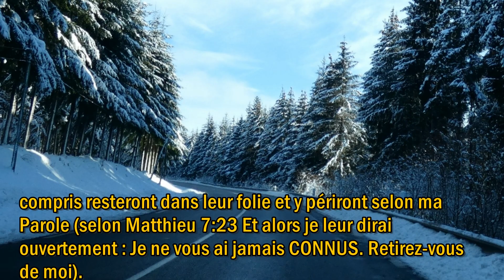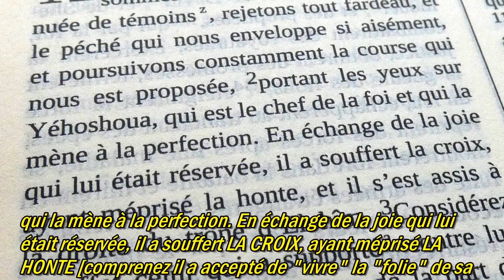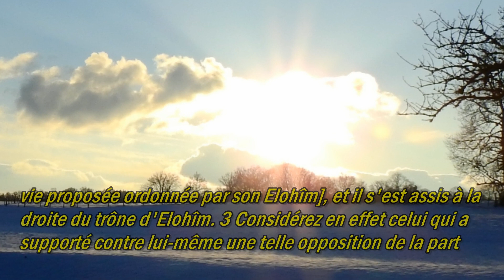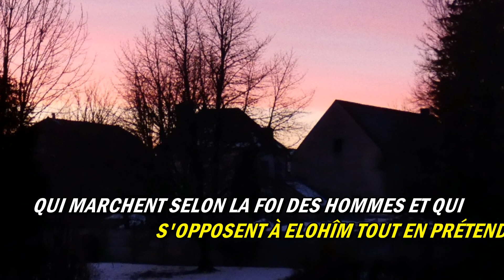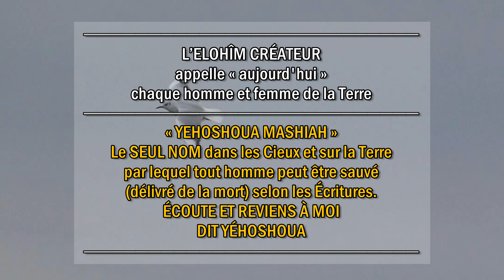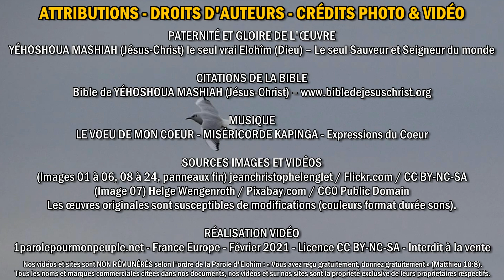ATTENTION À LA FOI BASÉE SUR LES RAISONNEMENTS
Message: ATTENTION À LA FOI BASÉE SUR LES RAISONNEMENTS
ELLE NE VIENT PAS DE MOI DIT LE SEIGNEUR
Chant: LE VOEU DE MON COEUR - MISÉRICORDE KAPINGA - Expressions du Coeur
Nos vidéos et sites sont NON RÉMUNÉRÉS selon l'ordre de la Parole d'Elohîm : « Vous avez reçu gratuitement, donnez gratuitement » (Matthieu 10:8).

____ LES AVEUGLES QUI CONDUISENT DES AVEUGLES PEUVENT-ILS MENER À MON SALUT DIT LE SAUVEUR ? ____

1. LA FOI QU'EST-CE QUE C'EST ?
La véritable foi est un don d'Elohîm (selon Éphésiens 2:8) et le moyen du Salut d'Elohîm. Elle n'est donc ni "raisonnable" (basée sur les raisonnements) ni compréhensible par les raisonnements des hommes, sinon elle n'est pas d'Elohîm.
2. AVEZ-VOUS COMPRIS ?
La plupart des gens seront d'accord avec ce qui vient d'être dit mais avez-vous compris dit le Seigneur ? Selon ce qui vient d'être dit, la foi est une FOLIE (elle n'est pas "raisonnable") et comme je veille sur ma Parole, elle SERA une FOLIE dans votre vie dit le Seigneur. C'est pourquoi la foi logique et raisonnée – soi-disant basée sur ma Parole telle qu'enseignée dans les églises des hommes – ne vient pas de moi et ne mène pas à mon Salut.
3. DEMANDEZ-MOI
Je n'en dirai pas plus dans ce message car je donnerai moi-même la compréhension à tous ceux qui me chercheront sincèrement tandis que ceux qui sont persuadés d'avoir compris resteront dans leur folie et y périront selon ma Parole (selon Matthieu 7:23 Et alors je leur dirai ouvertement : Je ne vous ai jamais CONNUS. Retirez-vous de moi).

LA FOI VÉRITABLE EST DONNÉE PAR ELOHÎM À CEUX QUI ACCEPTENT LA FOLIE DE LA SOUMISSION QU’IL RÉCLAME
Hébreux 12:1 Nous donc aussi, puisque nous sommes entourés d'une si grande nuée de témoins, mettons de côté tout fardeau, et le péché qui nous entoure avec habileté, et courons avec persévérance dans L'ARÈNE qui est placée devant nous [comprenez la "folie" de notre vie telle que le Seigneur Créateur l'a ordonnée], 2 fixant les yeux sur Yéhoshoua, l'auteur de la foi [la véritable foi] et qui la mène à la perfection. En échange de la joie qui lui était réservée, il a souffert LA CROIX, ayant méprisé LA HONTE [comprenez il a accepté de "vivre" la "folie" de sa vie proposée ordonnée par son Elohîm], et il s'est assis à la droite du trône d'Elohîm. 3 Considérez en effet celui qui a supporté contre lui-même une telle opposition de la part des pécheurs [les raisonneurs les religieux ceux qui marchent selon la foi des hommes et qui s'opposent à Elohîm tout en prétendant le servir], afin que vous ne vous lassiez pas, étant découragés dans vos âmes.

La véritable foi vient de moi-seul et je la donne à celui (ou celle) qui renoncera à tout raisonnement pour recevoir (accepter) ma "folie" mon Salut. Seul celui-là (ou celle-là) sera arraché de cette mort (l'aveuglement de ce monde) et vivra avec moi dit Yéhoshoua. Cessez de mettre votre confiance dans les hommes et croyez en moi. Alors je vous connaîtrai.
Ô Seigneur, prends notre vie, tu nous mets en danger mais tu nous sauves, merci (miséricorde).

1 parole pour mon peuple – Des messages de l'Elohîm Créateur pour son peuple